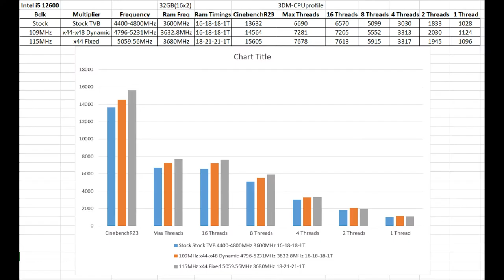MSI MAG B660M MortarMAX Wifi DDR4 comes w/Renasas RC26008 Clockgen to boost Intel's CPU Performance:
MSI recently launched the MAG B660M Mortar MAX Wifi model.
This mainboard comes with a couple of "upgrades".
Mainly Wifi-6E and PCI-E 5.0 on the 16x slot.

The main upgrade which makes this board so attractive is that
it comes with the Renasas RC26008 clockgen chip which allows you
to tweak/OC the baseclock(bclk) on a B660 chipset.
This will allow you to maximise your TVB or adjust with your CPU's max bclk to increase your overall CPU performance while saving/optimising your build budget.

I fiddled with the i5-12600.
2 scenario outcome:
Keep Dynamic OC so you 1/2core TVB is maximised or
Use fixed OC while maxing the bclk to improve max thread performance.

Dynamic OC with TVB can get as high as 5.2GHz
while max bclk w/fixed multiplier got fixed 5GHz.

Impressive!
Saving more than a penny especially when paired with a 12400/F.
Definitely worth considering.